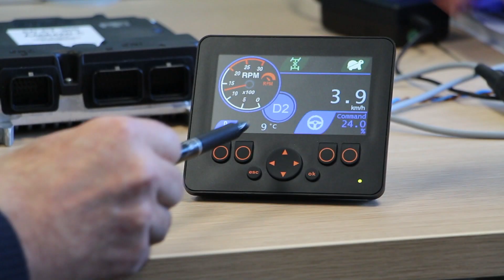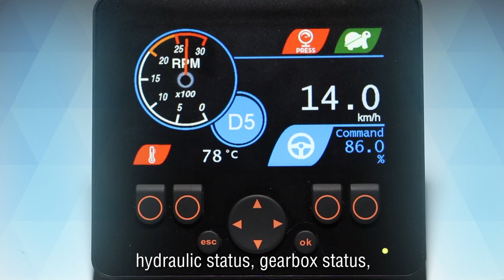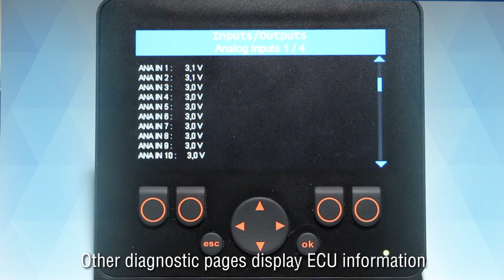POCLAIN HYDRAULICS: New SmartDrive display (face-lift) - CR0452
Poclain Hydraulics’ SmartDriveTM Electronic Control Unit (ECU), the SD CT, adds efficiency and driving comfort to the vehicle.
It controls actuators on the engine, pump and hydraulic motors to provide horsepower optimization, speed, cruise, and traction
control. It monitors vehicle speed, as well as transmission behavior and diagnostics.